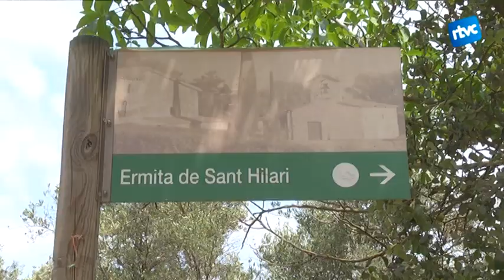El Verro, de Collformic a Cardedeu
El Verro, la bèstia de foc de la Colla de Diables de Cardedeu, mobilitza a una cinquantena de persones en una marxa popular.  El recorregut va iniciar-se al cim del Montseny i va dur el senglar fins al centre de la vila. El Verro tornarà a lluir el proper 25 de juny, per la Festa del Foc, quan de nou, serà el màxim protagonista.